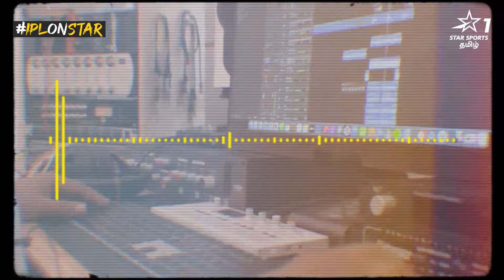வா தல! Tribute song to தல Dhoni ft. Santhosh Narayanan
சந்தோஷ் நாராயணன் இசையில் தல Dhoni-ன் செம Vibe-ஆன Song 🥳🔥